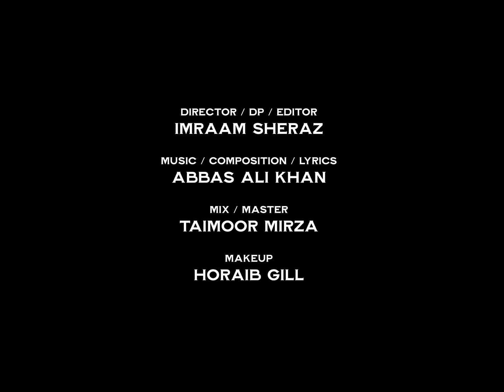Lalarukh - Raabta | Official Music Video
✦ Credits:
  Special Thanks To: Rasikh Ismail
  Director/DP/Editor: Imraam Sheraz
  Music/Composition/Lyrics: Abbas Ali Khan
  Mix/Master: Taimoor Mirza
  Makeup: Horaib Gill